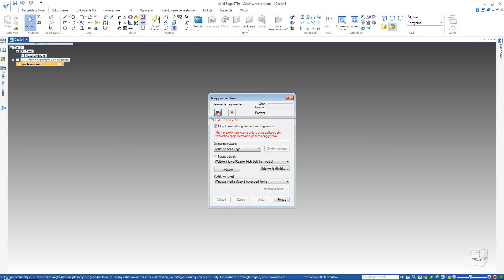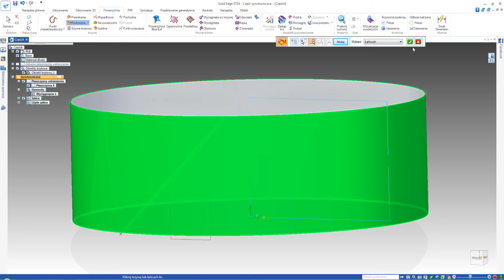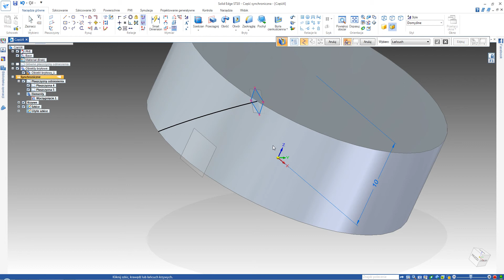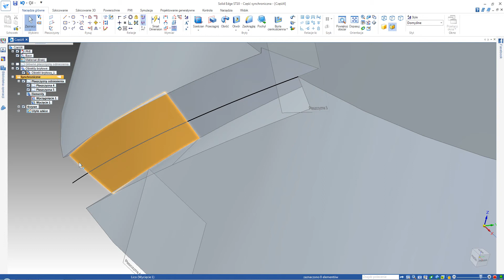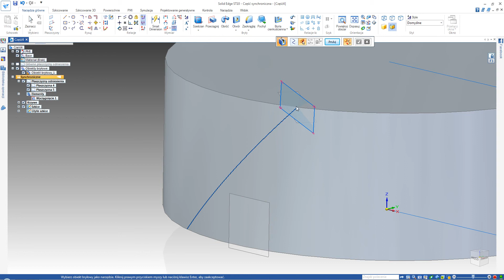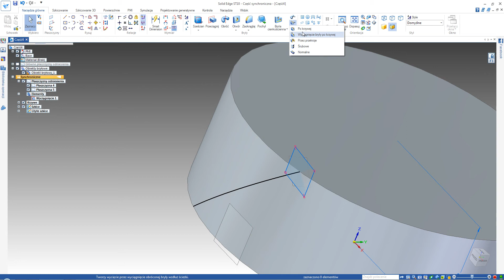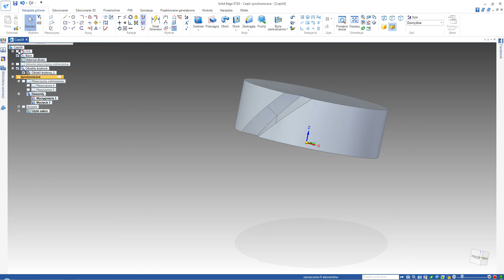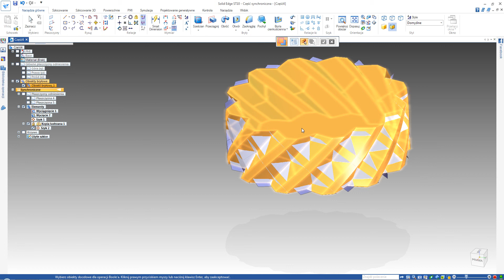Solid Edge - Nacinanie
Nacinanie po krzywej, szyk i odbicie lustrzane.